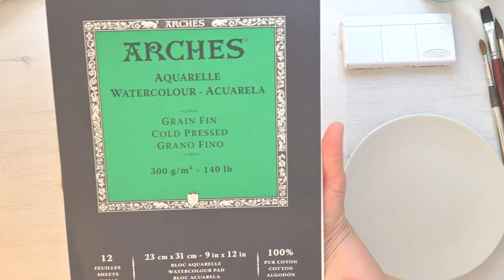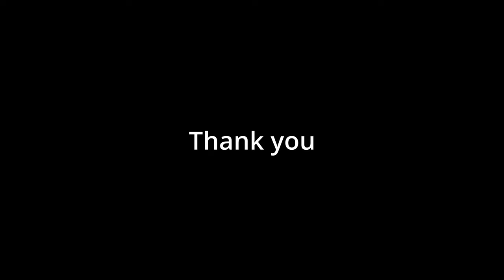WATERCOLOR Painting TUTORIAL - How to Paint FLOWERS: ROSE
How to paint flowers.  How to paint a rose in watercolor.  This lesson will be of interest to those who begin to paint with watercolors and those who already paint well.  This watercolor painting tutorial is a great resource for those who want to learn how to paint a flower, in this case a rose.  The tutorial shows step by step how to create a flower using a watercolor palette.  In addition, it contains useful tips on mixing paints, creating shadows and highlights, and other tricks to help you improve your drawing skills. Along with detailed images, you can get a great image of a rose.  So, if you're looking for a watercolor tutorial, feel free to try this one.

A rose is a flower that can be painted endlessly.
Surround yourself with the scent of roses! Create with me!
In this video, I demonstrate how to paint a rose in watercolor on a light background. I use different basic watercolor techniques. I paint on wet paper, alla prima, and add layers.
Watch this video until the end and get inspired!

Winsor & Newton  Watercolors :

Ultramarine
Cadmium Yellow Pale Hue
Cadmium Yellow Hue
Cadmium Red Pale Hue
Alizarin Crimson Hue
Cobalt Blue Hue
Viridian Hue
Sap Green
Yellow Ochre
Chinese White
Burnt Umber
Burnt Sienna

Escoda brush  12
Flat synthetic brush 8

In this video you will find a selection of videos that I have used in my private online lessons throughout the years. You can use these videos as demonstrations and try to replicate the same techniques that I use in these watercolor paintings. It's a great opportunity to improve your painting skills.